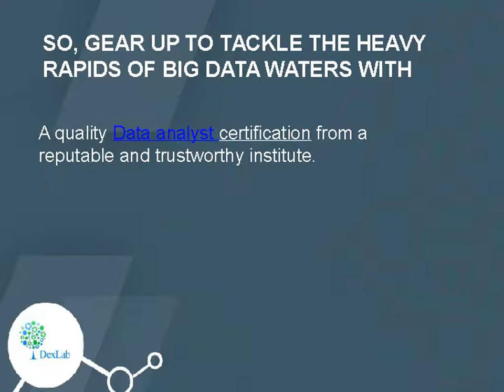The Most Important Predictions for Big Data in 2017 you Must Know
Here are the most important predictions for the Big Data industry in this new year.